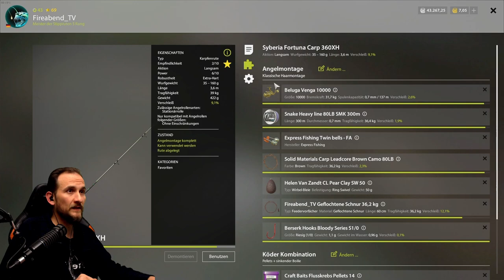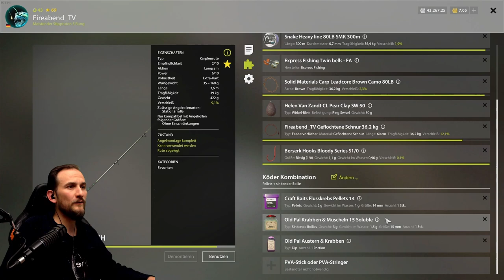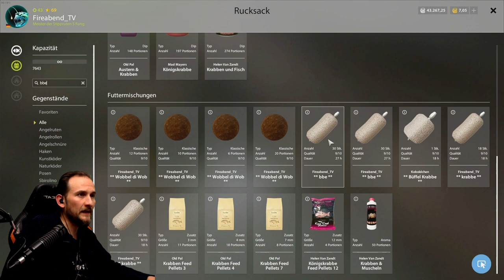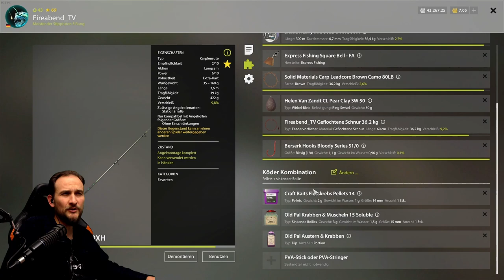Russian Fishing 4 - Achtuba - Wildkarpfen Spot